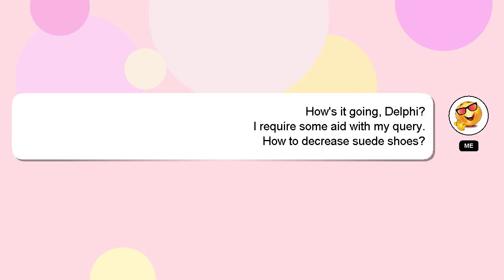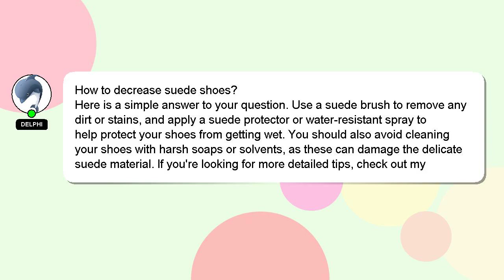How to decrease suede shoes?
A brief introduction of myself, Salutations, my name is Delphi. Allow me to support you in answering your questions. - How to decrease suede shoes?

I welcome your comments and chats if you have more detailed queries. Your answer will be acknowledged and appreciated, and I will 'heart' it as a sign of gratitude.

*2 What we are experimenting :*